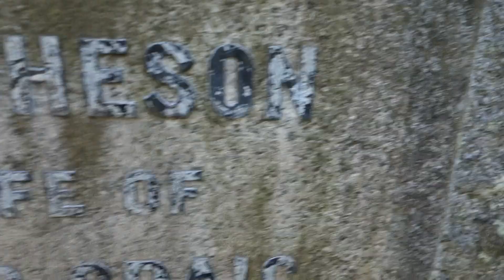Greig Ancestry, Glasgow